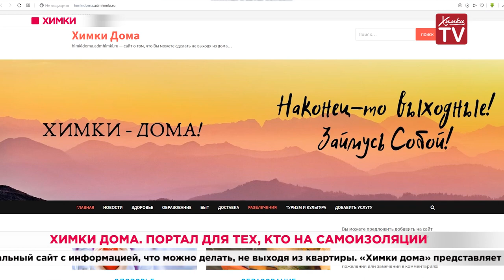Химки дома. Портал для тех, кто на самоизоляции. 21.04.20